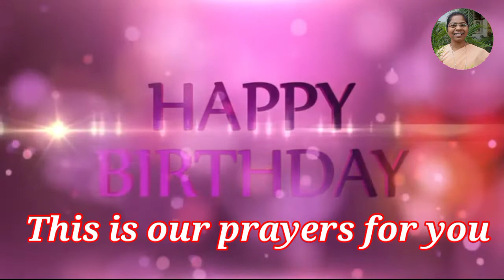🎂Wish You A Happy Birthday🎂 🌹Divya Kiran🌹